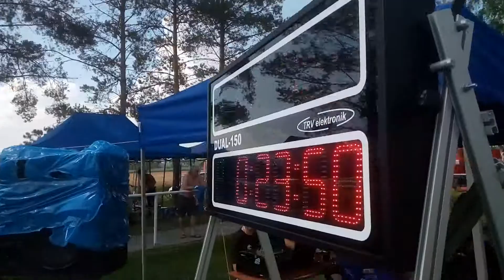SDH Hoštice - VC MHJ Vrchoslavice 2018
SDH Hoštice - VC Moravské hasičské jednotky - VC Vrchoslavice - 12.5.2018